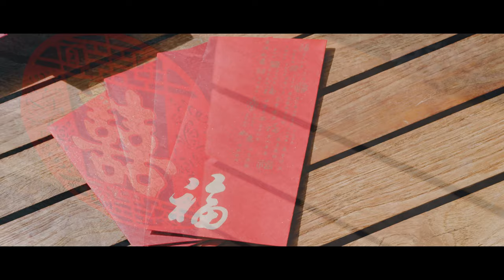Our Epic Elopement in New Zealand \\ OFFICIAL VIDEO \\ 我们的婚礼电影 | Breathtaking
Chu & Tony wedding adventure documentary video.

Welcome to our unforgettable elopement in Queenstown, New Zealand! Join us as we embark on a breathtaking adventure through the stunning landscapes of Lake Erskine, Earnslaw Burn, Cecil Peak, and more. Our intimate ceremony in the heart of nature captures the essence of love amidst the majestic mountains and serene lakes of Queenstown. 我们的婚礼电影

At Eureka Films, we specialize in destination weddings and elopements, providing you with the most enchanting and picturesque locations for your special day. As the best wedding videographers in Queenstown, we skillfully document every precious moment, ensuring your memories last a lifetime.

- **Instagram**: **Capturing unforgettable moments in the breathtaking landscapes of New Zealand!** 🌿🎥 Whether you're planning a destination wedding or an intimate elopement, let us turn your special day into a timeless cinematic memory.

Whether you dream of a destination wedding or an intimate elopement, Queenstown and Wanaka offer the perfect backdrop for your love story. Immerse yourself in the beauty of nature, where romance and adventure intertwine. Our team is dedicated to curating a magical experience tailored to your desires, capturing the essence of your unique love story.

Join us on this journey as we celebrate love, create lasting memories, and showcase the unparalleled beauty of Queenstown. Get inspired, gather ideas, and learn valuable tips for planning your own elopement or destination wedding.

Ready to embark on your own adventure? Don't miss out on the opportunity to create an unforgettable celebration of love in one of the world's most breathtaking destinations.

MB01BMYLVDYDXGY